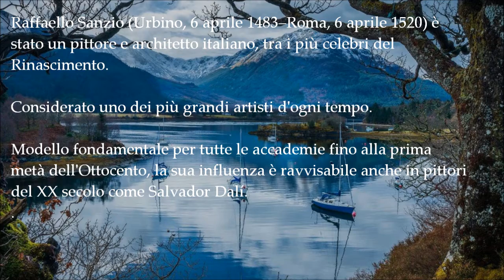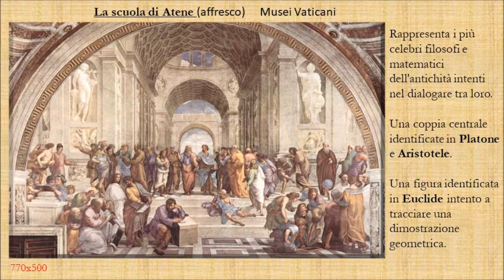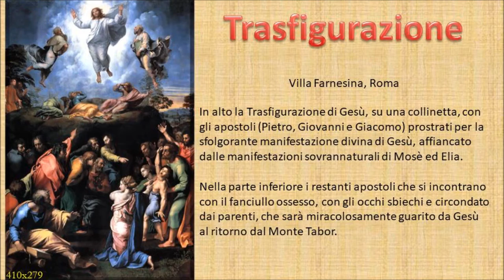Raffaello Sanzio - pittore "alcune opere"